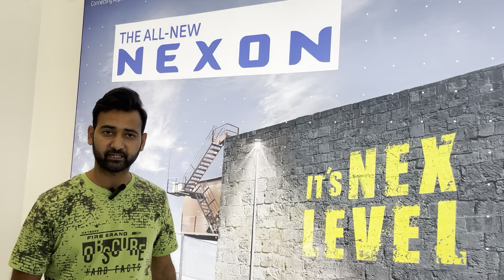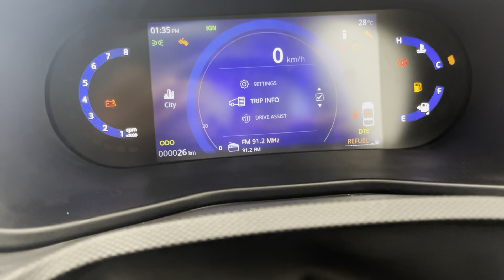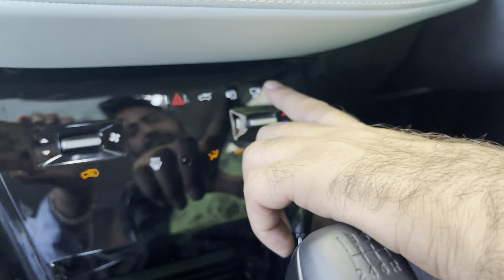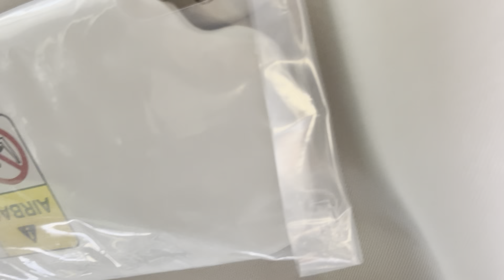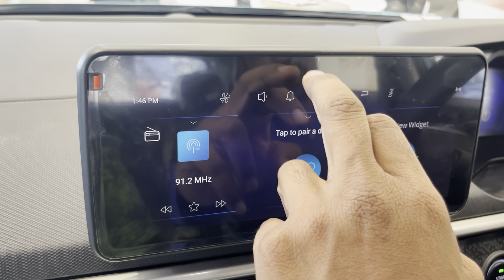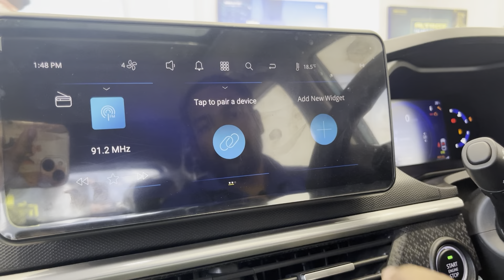Tata Nexon Facelift: The Next Big Thing | Video #2 | Ft.@TheAutocast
Hyundai Venue rival from Tata Motors, The New 2023 Tata Nexon facelift is here. In this video, we're going to share all the details about this awaited SUV. It’s striking design elements to its advanced features.

Connect with TATA MOTORS  ( Mathura)

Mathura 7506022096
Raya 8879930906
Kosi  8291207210